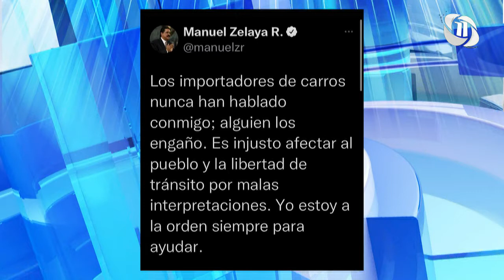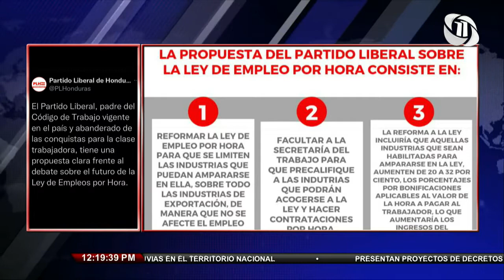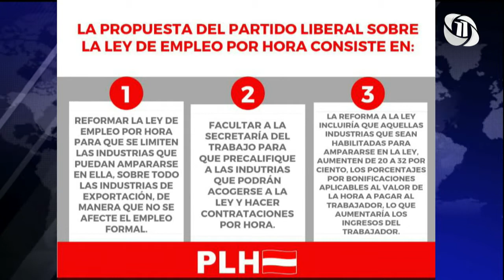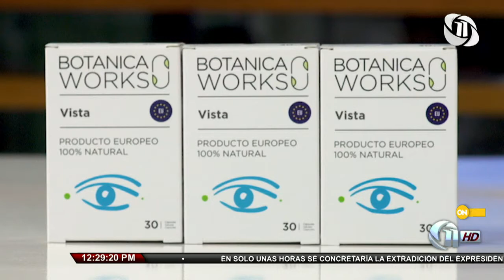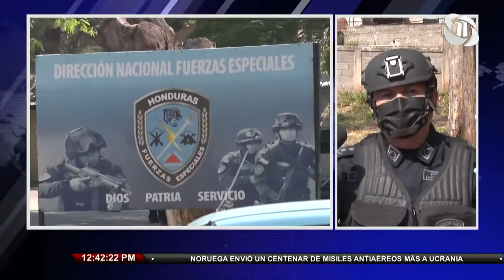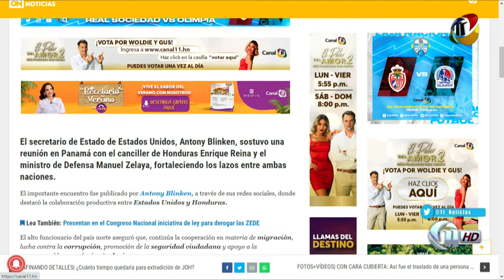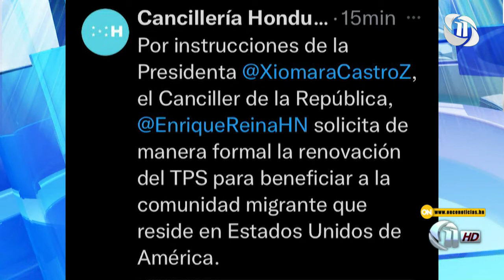Once Noticias Meridiano | Importadores de carros exigen la publicación de decreto que otorga...